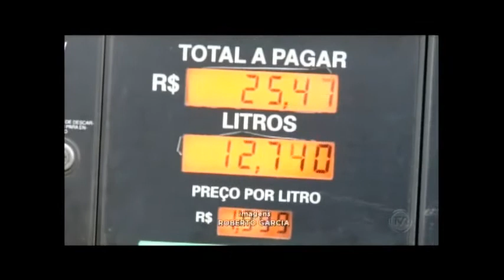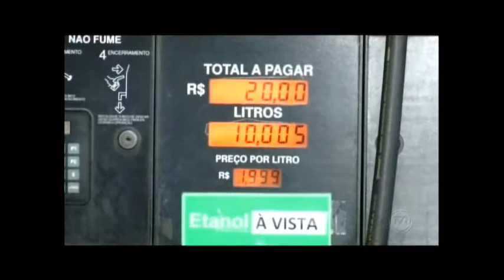Preço do etanol tem uma breve queda aqui na Capital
O Combustível já está bem acessível em Cuiabá, mas, os valores podem ficar por pouco tempo.